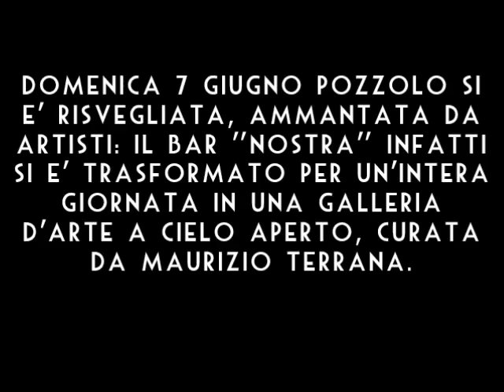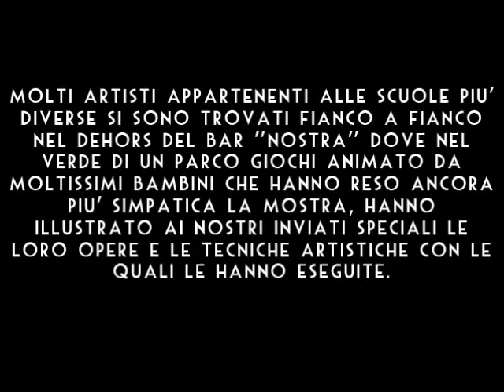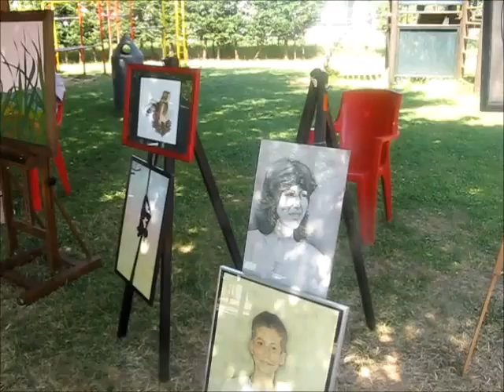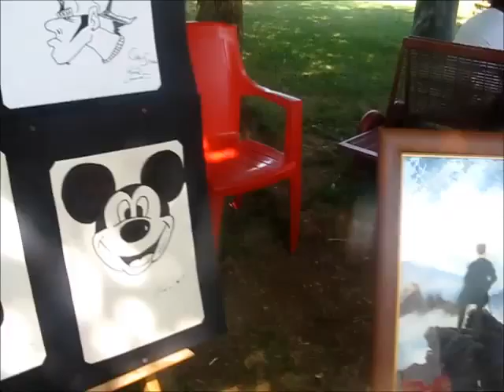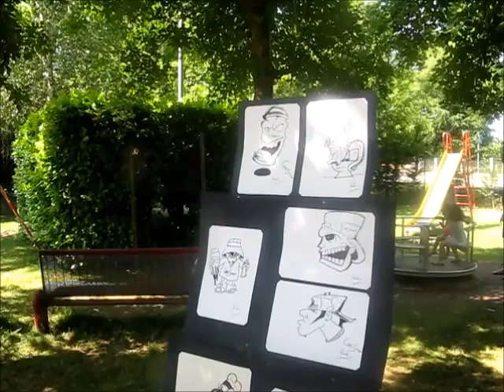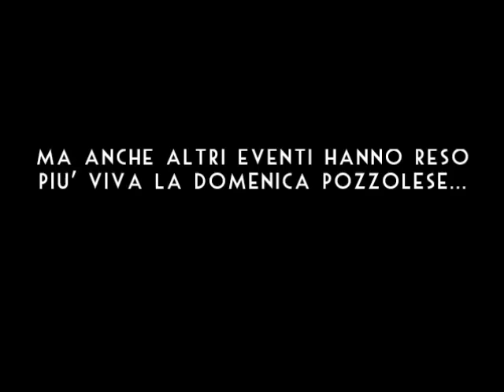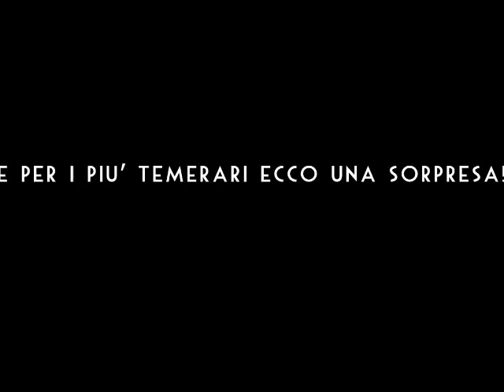Una domenica di arte a Pozzolo Formigaro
IFTV filma la rassegna d'arte a Pozzolo Formigaro svoltasi domenica 7 giugno